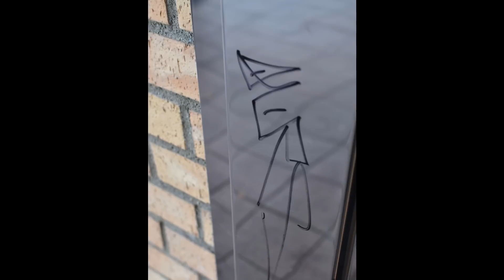P-hus Dragonen - Umeå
Projekt från Arkitekthögskolan. Ett kort bildspel som ska förmedla känslan vi fick när vi kom till denna bortglömda plats.